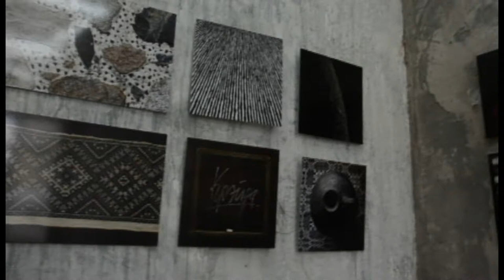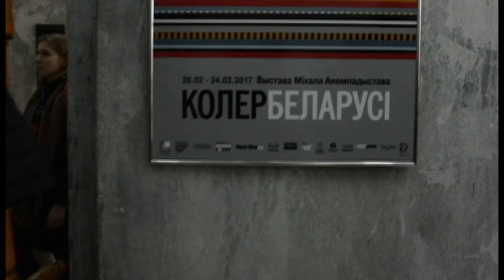"Колер Беларусі" выстава Міхала Анемпадыстава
Офіс Беларускага саюза дызайнераў, сакавік 2017 г.
Відэа Алены Ляшкевіч, мантаж Андрэя Ляневіча